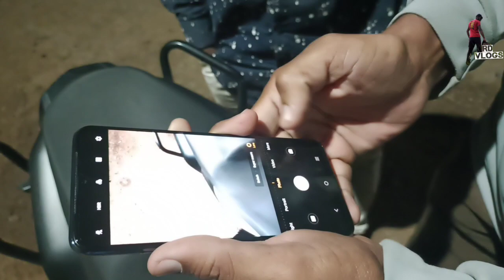New Mobail for vloging best gift from Fan🎁🤩 @ravindradabhadevlogs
आपल्या मित्राने आपल्या youtube channel साठी एवढं मोठं गिफ्ट दिले.😘😘😘
smartphoneunder20000 smartphone under15000#smartphone under10000#iphone#vivobestphone#best phone for youtube#best phone for videography

नमस्कार मंडळी स्वागत आहे आपल्या चॅनल वर. आपल्या मित्राने youtube साठी. आपल्याला सगळ्यात मोठं. गिफ्ट दिलं आहे बघा..
व्हिडिओ आवडल्यास लाईक करा आणि कमेंट करून नक्की सांग व्हिडिओ कसा वाटला.

आपल्या चॅनल चे आजुन काही vlogs